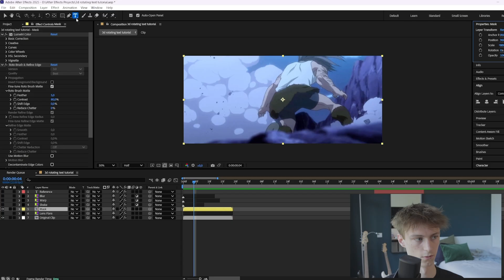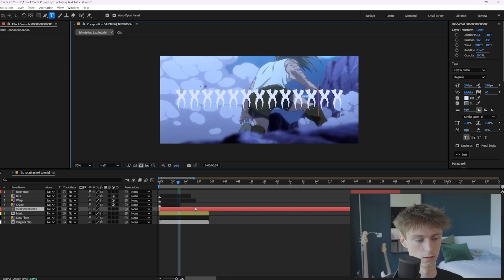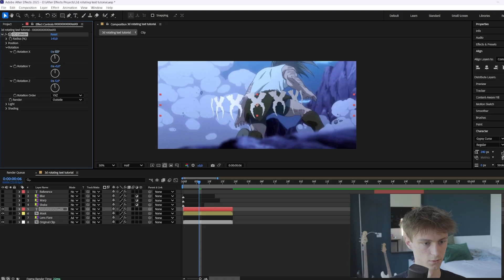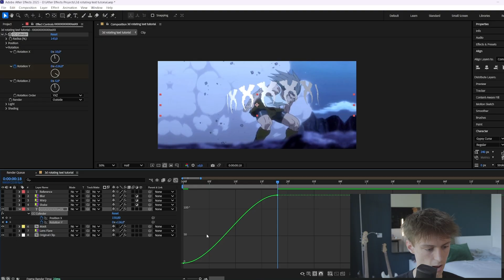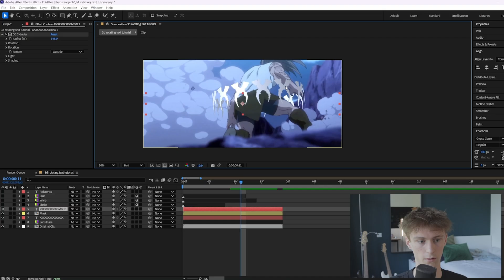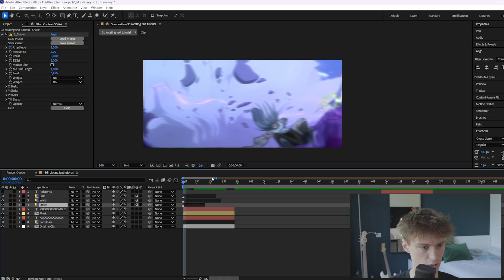3D Rotating Text (NO PLUGINS) | Ae Beginner Tutorial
This beginner After Effects tutorial will teach you how to create the 3D rotating text effect.